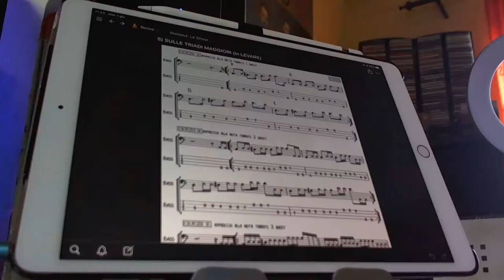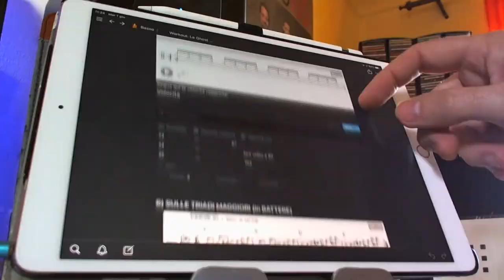Bass Ghost Notes Video tutorial 5 Workout per Bassisti esercizio sulle triadi maggiori (in levare)